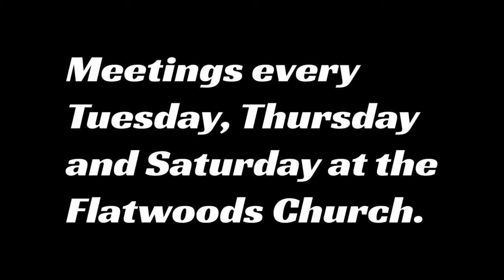Day Two WutsIt2YaPunk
This Ex-Foodie gives it a go in the wasteland.